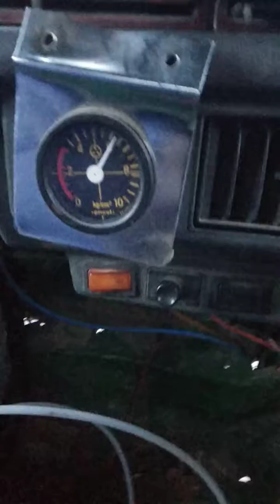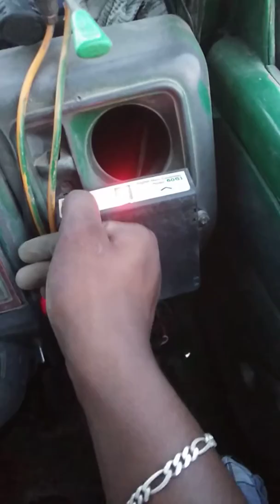Air horun 8870248114